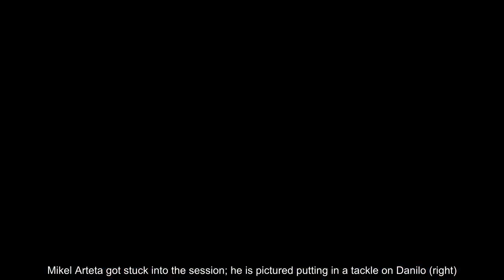Stones avoids the paps as Man City stars train ahead of Newport clash